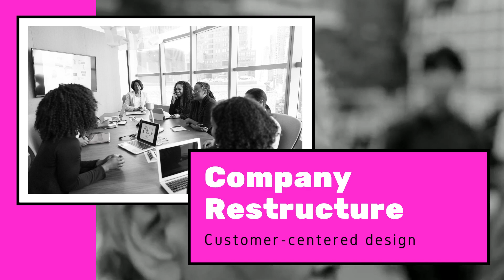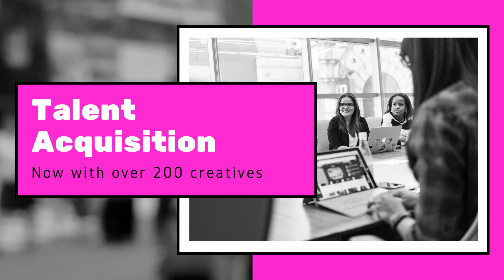MIXED GENRE + CHILL + RELAXED + HOUSE MIX + IMAGES INCLUDED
***ATTENTION CREATORS***

BCTVChanne?ref=9baf9560c9f36c8b8d84091be106601a

 Canva.com
JOIN TODAY tap the link in this description

BUSINESS OPPORTUNITY

Paid link

-Head straight over to the checkout page -
Below this video I have created a resource for you – you can a set up – on a budget / discover how you can purchase on a budget – all you need to do is just head over:

A variety of chill, relaxed, meditating sounds.  Featured artists, models, and fashion designers.  Music videos.

Our relaxing videos combine instrumental background music with nature images to use for relaxing the body, mind and soul!

*For video notes, related content, tips, and helpful resources mentioned.
Enjoy the video! Let me know what you think, ask me a question, or suggest something I can cover in the future in the comments below!  I'd love to hear from you!